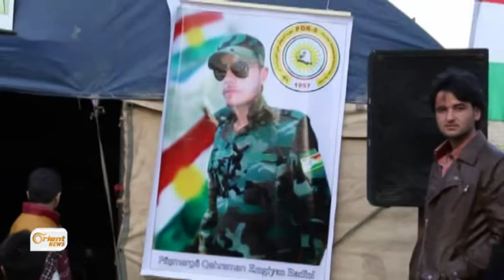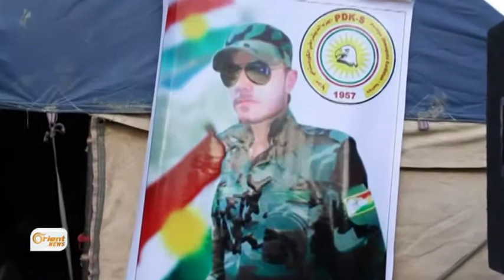Pêşmerge Xwîna Rojava li Başûr tê rijandin